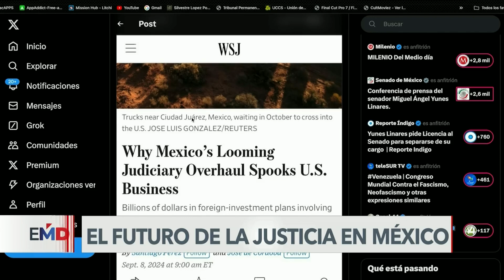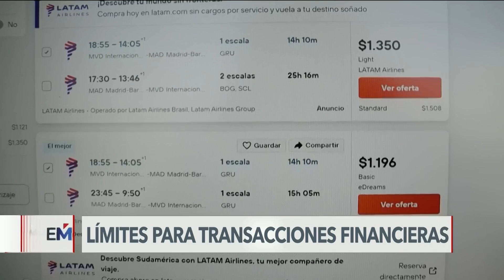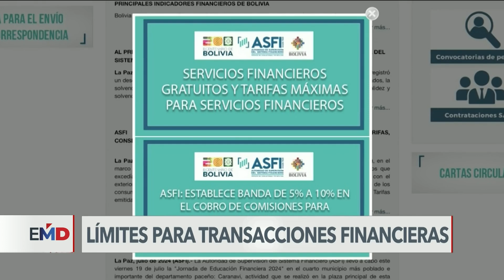El Mundo al Día. 09/10/24.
Los acontecimientos de Estados Unidos, América Latina y el mundo, en 30 minutos. Con corresponsales en varios puntos del paí­s, "El Mundo al Dí­a" ofrece información del acontecer mundial, desde nuestros estudios en Washington, la capital de Estados Unidos.